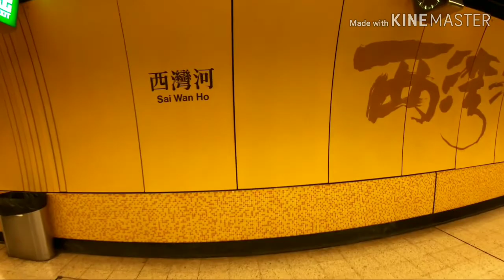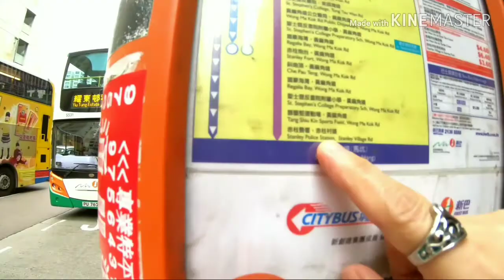RHINO ROCK | STANLEY | HONGKONG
If you want some adventure then Rhino Rock is the hike to try.

How to get there: take the number 14 bus from Sai Wan Ho MTR exit A till Stanley Fort which is the last stop.

Cross the road and you will notice a small opening which takes you up some steps.